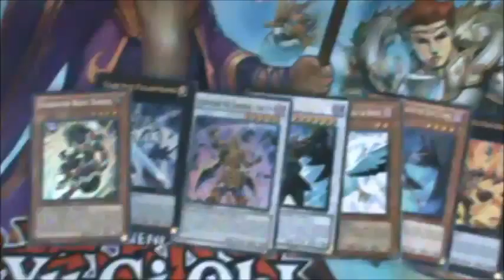Trade Proof for TeamGladiator01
Thanks for the trade!